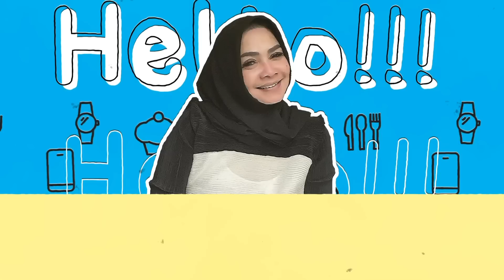MAMA RIETA RINDU JEPANG !! AUTO PESEN BANYAK MAKANAN JEPANG SAMPE PUASSSSS !